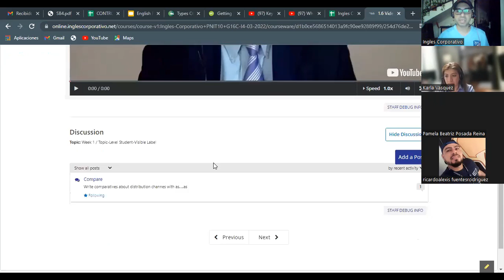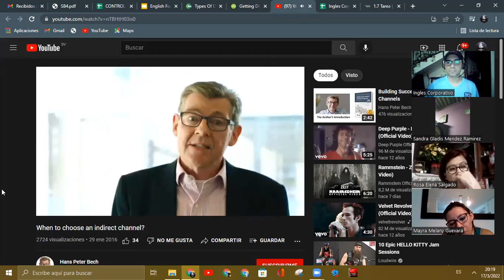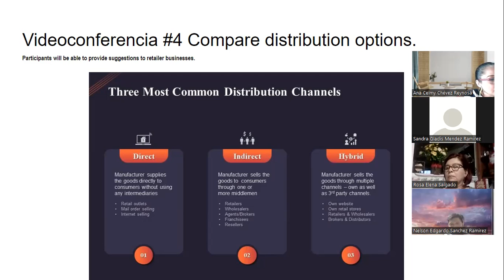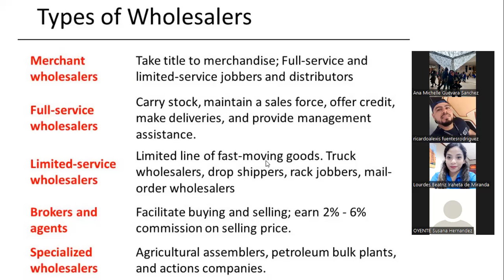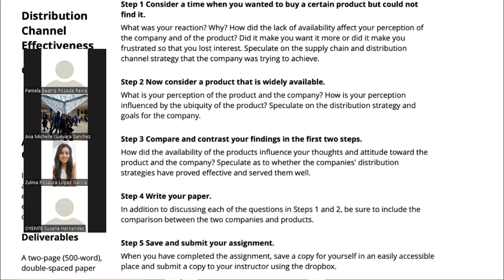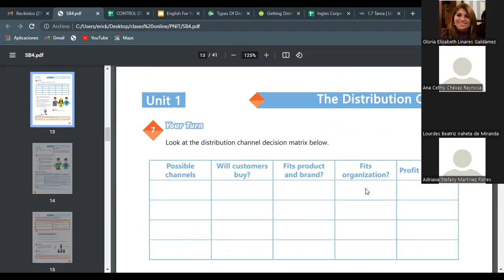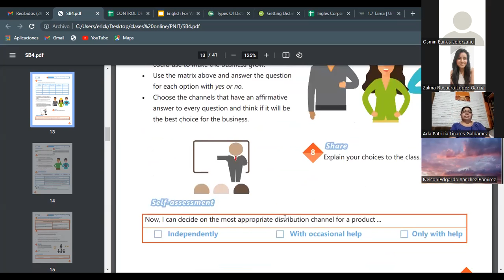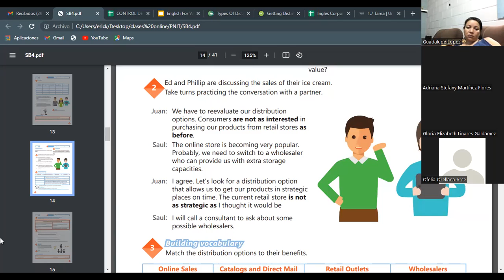Ingles Corporativo- Videoconferencia #4 Compare distribution options G16C-I4-03-2022